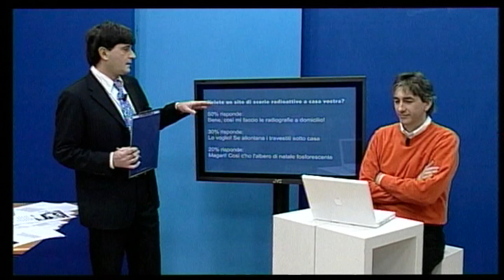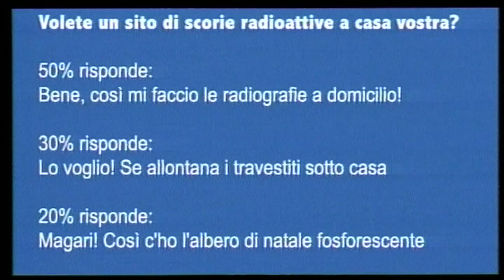MISMAS 3 Puntata 65 (di 76)